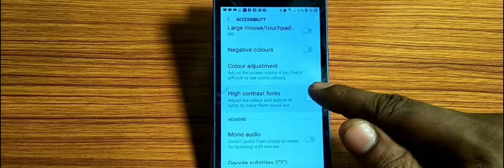how to turn off high construct font,high contrast font mode of kaise karen Samsung Galaxy J4